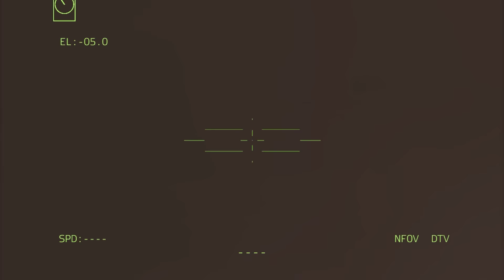January 24, US Laser Tanks Brutally Shoot the Strongest Defense Line of Russian Troops